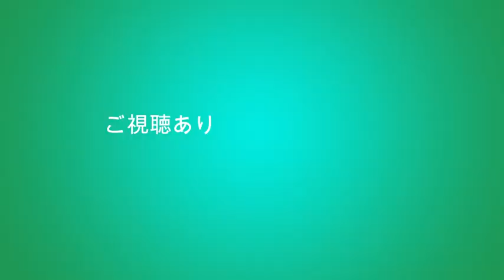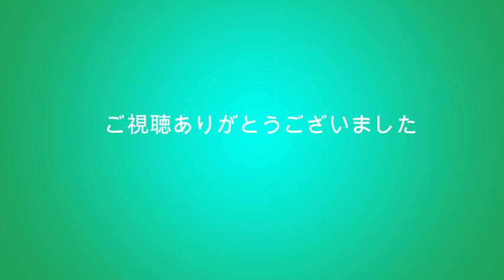【シャキシャキ】💓ゴールデンレトリバー[Crunchy sound] was cute 💓 golden retriever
朝のルーティーン
朝ご飯をパクパク勢い良く食べた後のお楽しみ🍎

💛ゴールデンレトリバーの
　「サスケ・蘭丸」の２頭飼いの我が家です

　ワンちゃんが飼いたくても飼えない方、これから家族に迎える予定の方
今、現在一緒にワンちゃんと生活している方達と
一緒に楽しんでもらえたら嬉しいです

可愛いモモ♀は１３歳で🌈
ヴィヴィ♀も２０２２年１月に１３歳で🌈
4頭で賑やかな時もありました
現在は
♂「サスケ」♂「蘭丸」の２ワンの生活と共に送っています
何気ない日常動画♪
気ままな配信になりますが、暖かい目で見て欲しいと思っています

ゴールデン達との生活は
ブログでも毎日upしています
☆ブログのわんこ達は

☆我が家の関連動画☆

お気に入りゴールデンYouTube